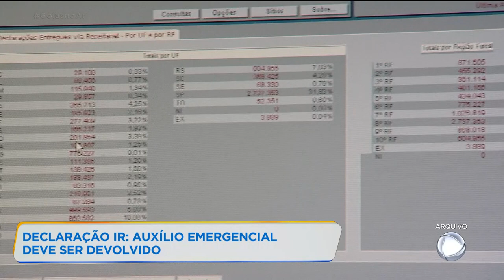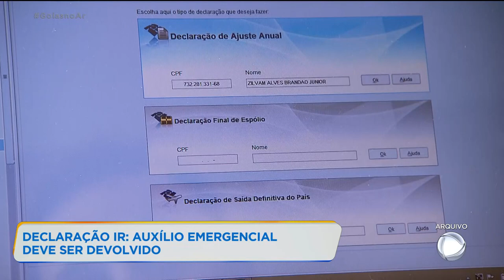DECLARAÇÃO IR: AUXÍLIO EMERGENCIAL DEVE SER DEVOLVIDO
UMA DAS NOVIDADES ESTE ANO DO IMPOSTO DE RENDA É QUE MUITOS BRASILEIROS VÃO TER QUE DEVOLVER AUXÍLIO EMERGENCIAL NA DECLARAÇÃO. ELA JÁ COMEÇOU NA SEGUNDA-FEIRA, MAS AINDA HÁ MUITAS DÚVIDAS.